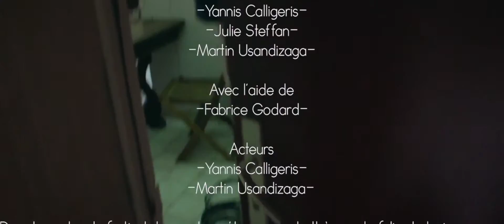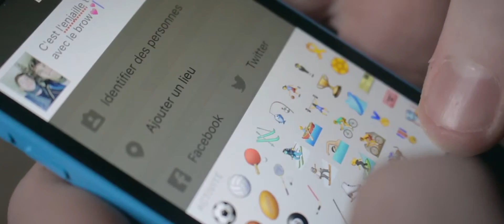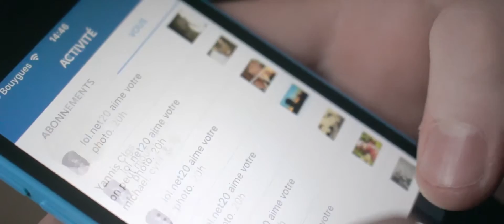PORTE VOIX (9e édition festival "La Parole est à La Jeunesse" Tarn 81)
"Porte-voix"
Je me suis rendu chez deux jeunes colocataires afin de découvrir la vie "trépidante" de la jeunesse étudiante. Comment grâce aux nouvelles technologies organisent-ils leur vie, afin de mêler "études et voyages"?

Réalisé par: Yannis Calligeris, Martin Usandizaga, Julie Steffan, Jérémy Bellières

La Fédération Léo Lagrange Tarn organise le Festival de courts métrages « La Parole est à la Jeunesse » projetant des films d’atelier et des films professionnels, réunissant du tout public, des professionnels de l’audio et du cinéma et des jeunes réalisateurs en herbe, âgés de 16 ans à 30 ans.
Cette Edition intégrée au réseau des « Passeurs d’images » propose 1 journée de diffusion des films d’ateliers, de films semi-professionnels et professionnels, d’accès à un forum dédié aux métiers de l’audiovisuel.

Vous avez entre 16 et 30 ans, vous êtes Tarnais et souhaitez participer ? Ou vous souhaitez en savoir plus ?
Apprendre à faire un film-court vous intéresse ?
Contactez nous dès à présent pour l'édition 2017 au 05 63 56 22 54

La fédération Léo Lagrange Tarn, Mouvement d’Éducation Populaire, agit dans les domaines de l’Education, de la Citoyenneté et de la Culture.